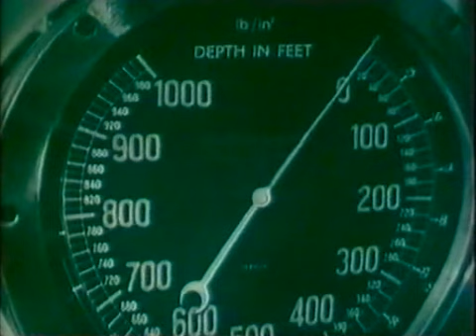City Beneath The Sea 2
The highly popular semi-sequel to ABC's smash-hit Pathfinders trilogy, the two Beneath the Sea series star Gerald Flood as an intrepid reporter once again caught up in situations beyond his control. Created by cult favourite writer John Lucarotti (known for his memorable work on Doctor Who, The Avengers, Into the Labyrinth and Star Maidens) both series see scientific journalist Mark Bannerman and his assistant Peter Blake get into (and out of!) all manner of aquatic scrapes.